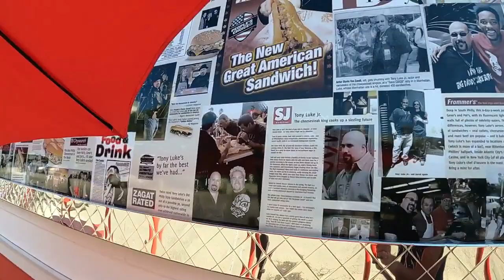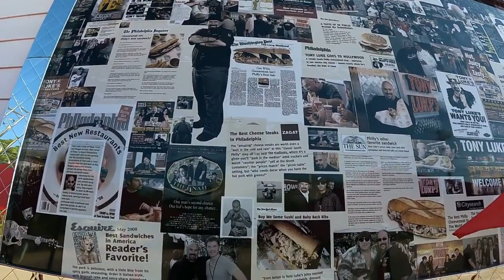Banjo Eatz Invades OC Maryland VOL 3 Tony Lukes